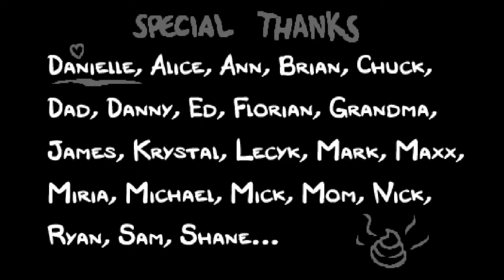Let's Play Binding of Isaac Rebirth - Mein Finale